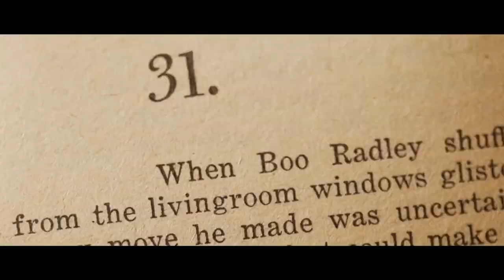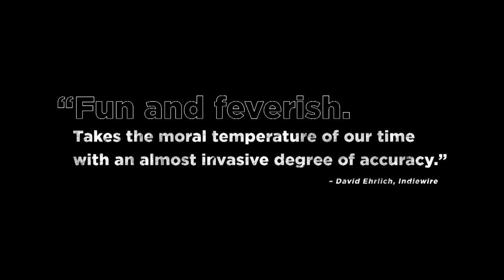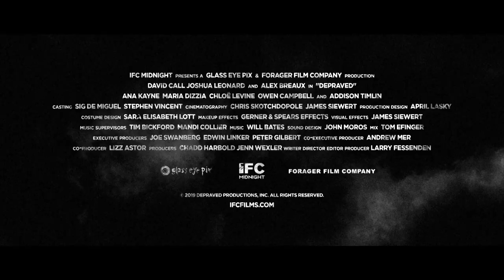Depraved Trailer #1 (2019) | Movieclips Indie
Check out the new Trailer for Depraved starring David Call!

US Release Date: September 13, 2019
Starring: David Call, Joshua Leonard, Alex Breaux
Directed By: Larry Fessenden
Synopsis: A disillusioned field surgeon who is suffering from post-traumatic stress disorder makes a man out of body parts and brings him to life in a Brooklyn loft.